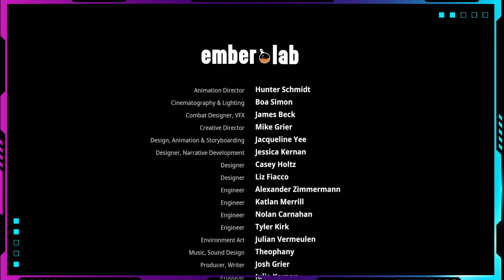Clearing the Corruption for good! (Kena Bridge of Spirits Final)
Oh man after getting all of Toshi's Relics we were ready to fight him.. Let me tell you he was worst than the Wood Smith that fight took me sooo long to do. And after  I dealt with him I had to save the Rot God by kicking his butt!  That fight was hard but we did it!  Kena bridge of spirits  was a great  game and I highly  recommend you play it for yourself